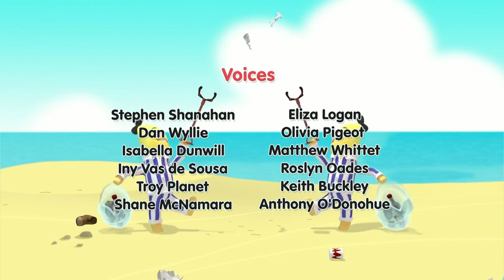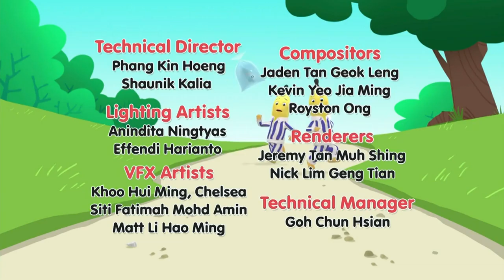Time to Dress Up! | Cartoons for kids | Bananas In Pyjamas